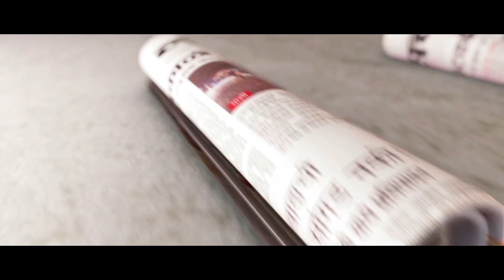Mns Union In Multiplex Strike Against Ae Dil Hai Mushkil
‘ऐ दिल है मुश्किल’ या चित्रपटाच्या प्रदर्शनाला दिवसेंदिवस महाराष्ट्र नवनिर्माण सेनेकडून (मनसे) होणारा विरोध आता एका नव्या वळणावर येऊन थांबला आहे. इतका विरोध होऊनही जर या चित्रपटाचे प्रदर्शन झाले तर मल्टीप्लेक्समधील चतुर्थश्रेणी कर्मचाऱ्यांनी संपावर जाण्याचा इशारा दिला आहे. मनसेशी संबंधित चतुर्थश्रेणी कर्मचाऱ्यांची युनियन हा निर्णय घेतला आहे. एका पत्रकाद्वारे त्यांनी हा इशारा दिला आहे.